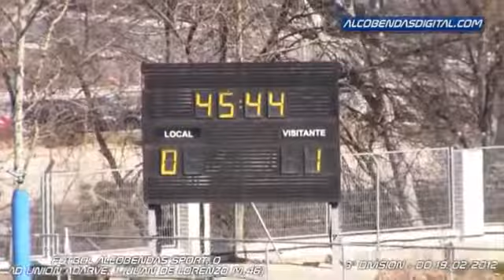Alcobendas Sport - Union Adarve 1-1 Tercera Division - alcobendasdigital.com